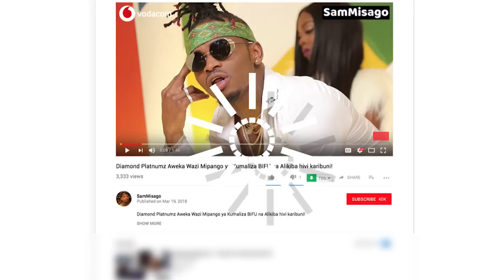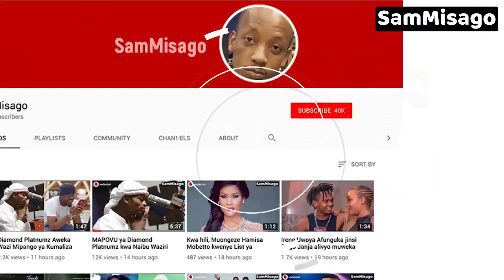Utakutoa Chozi Ujumbe huu wa Zari The Boss Lady kwa Ivan! "Tumetoka Mbali!"